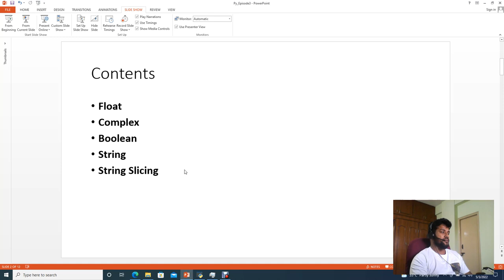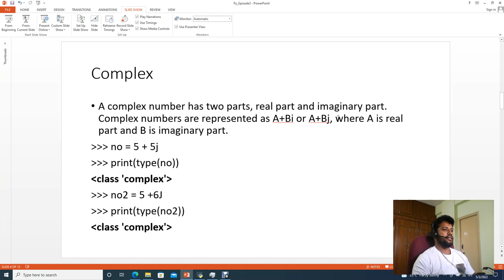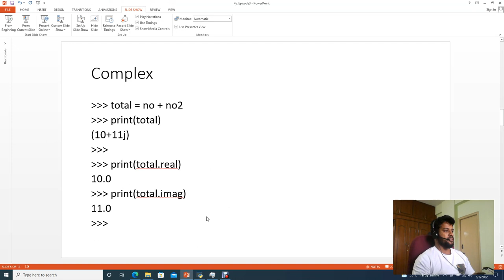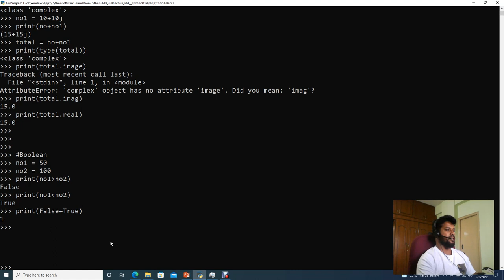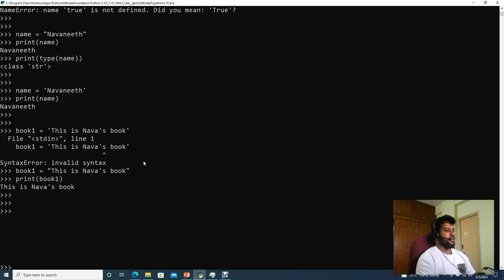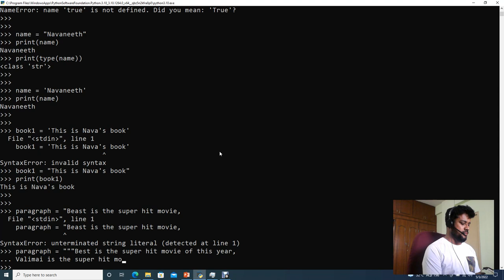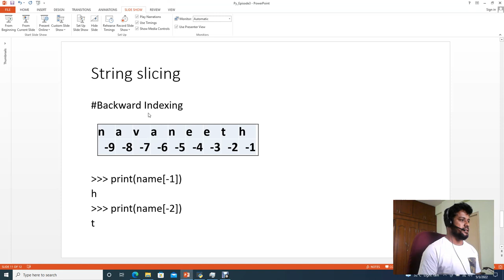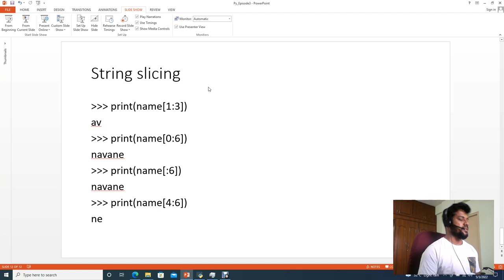Python Tutorials in Tamil | Episode3 | Python datatypes Float, String, Complex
In this video, below python topics are covered in tamil:-
1. Float datatype
2. String datatype
3. Complex datatype